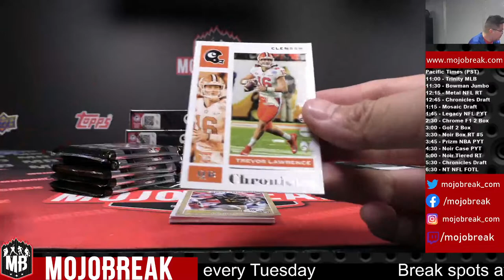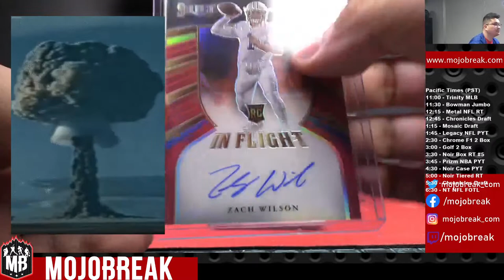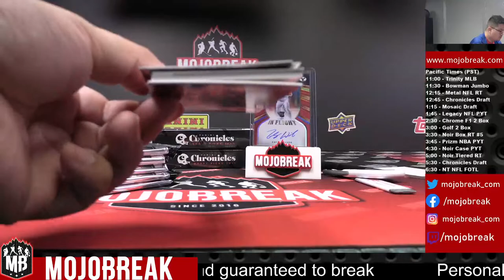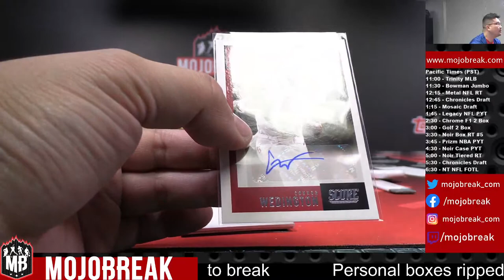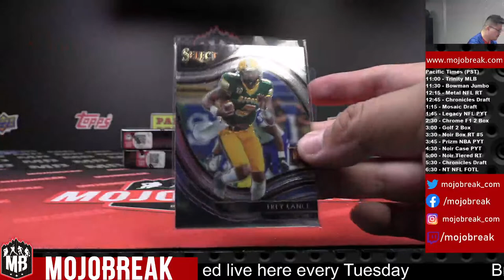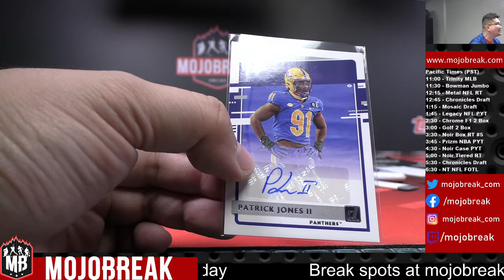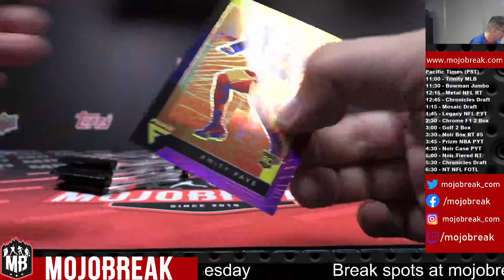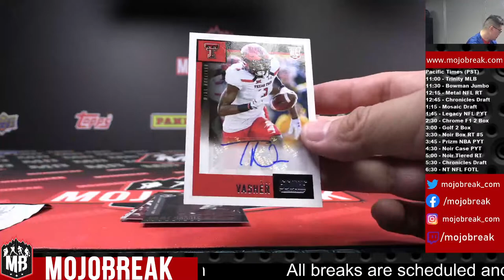PYT #4 - 2021 Panini Chronicles Draft Football Hobby 4 Box Break - 07.04.21